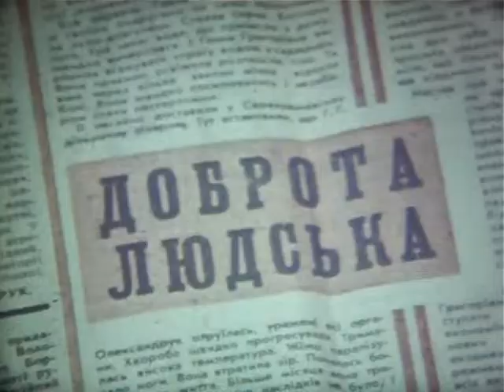Природа біля Колок (документальне німе кіно)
Природа біля Колок, Волинська область

Борис Ревенко